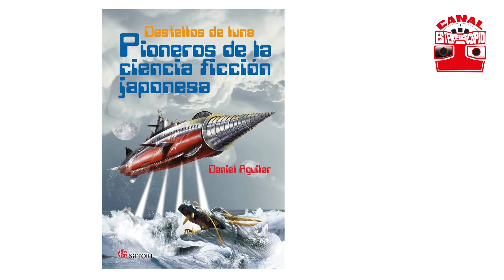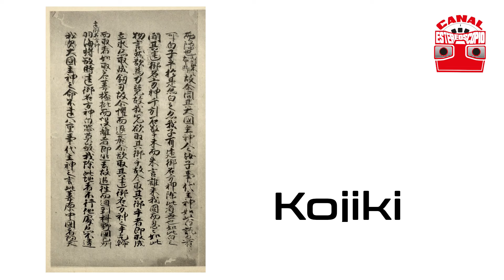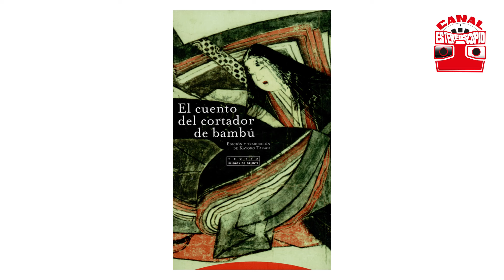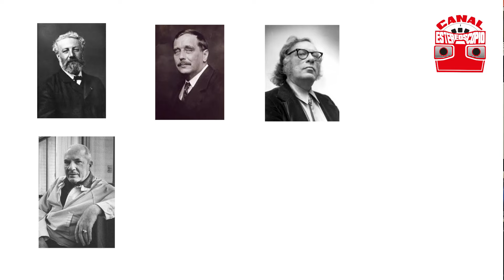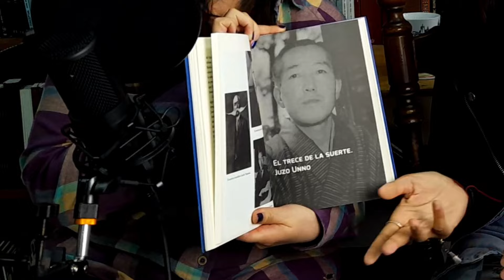Lo mejor de la ciencia ficción japonesa Ft. Karen Reyes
Estereoscopistas!!
Lancelot y karen se han leído todas las antologías de ciencia ficción japonesa publicadas por Satori Ediciones. Ahora son expertas en la ciencia ficción de este país.
Hablan de: Yamano Kōichi, del Kojiki, de El cuento del cortador de bambú, de La historia de la princesa Kaguya, de Yamano Kōichi de, Kyusaku Yumeno de Sampei Hoshida, de Juza Unno, de Komatsu Sakyō, de Kōbō Abe, de Komatsu Sakyō,  de Tsutsui Yasutaka, de La Caja Universo de Reiko, de Kaijo Shinji, de Caja de cartón de Hanmura Ryō, de Kawakami Hiromi, de Mogera Wogura, de Ogawa Yoko, de Mayumura Taku, de Suzuki, Izumi y de Ōhara Mariko.

Insta Daniel: @dmonjea
X Rodrigo:@rutilobastidas
Insta Rodrigo: @totoptero
X ficci @Ficciorama
Insta Lancelot @angelancelotlit
Insta de Claudia @clau_amadore
TikTok de Claudia @clau_amadore